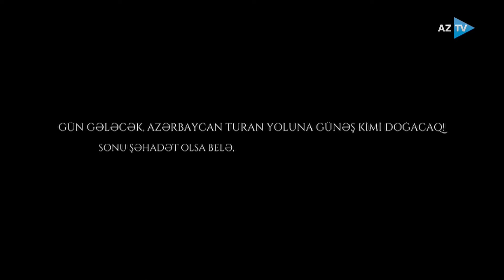GÜN BAŞLADI | 28.11.2022